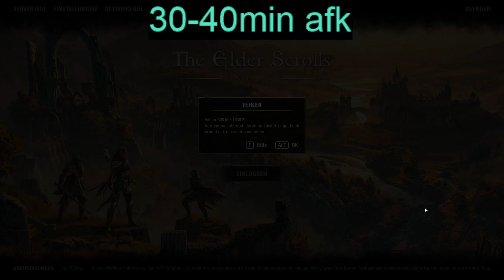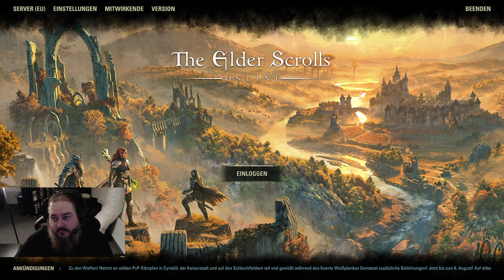[VOD 30.07.2024] The Elder Scrolls Online coop #17